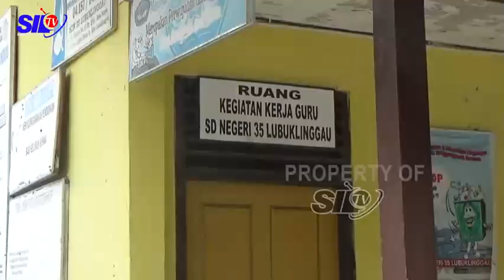MENDIKBUDRISTEK BUAT ATURAN BARU SOAL SERAGAM SEKOLAH, INI TANGGAPAN KEPSEK SD N 35 LUBUKLINGGAU